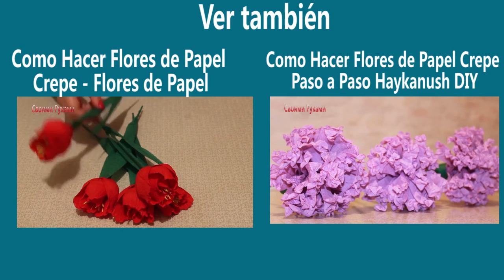Como Hacer Pompones de Papel Paso a Paso